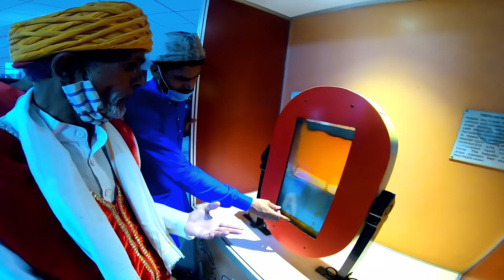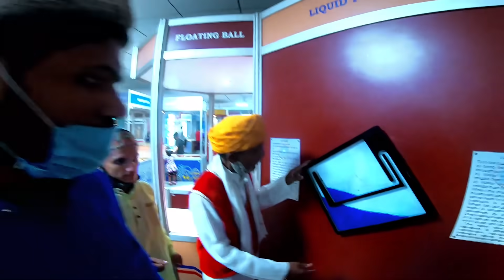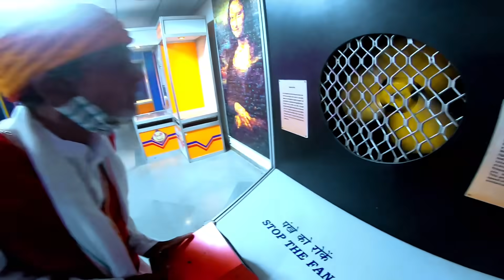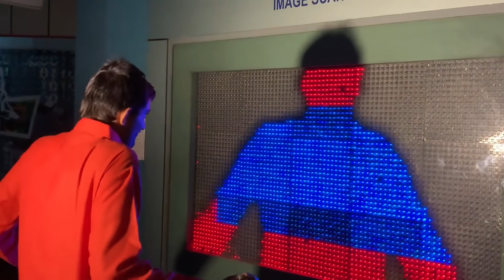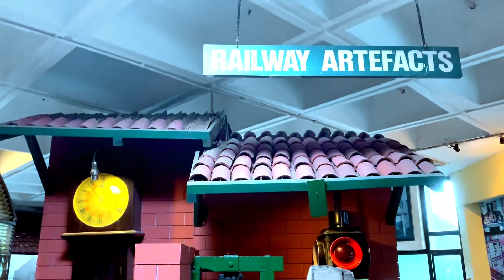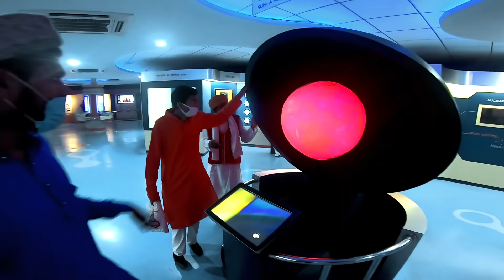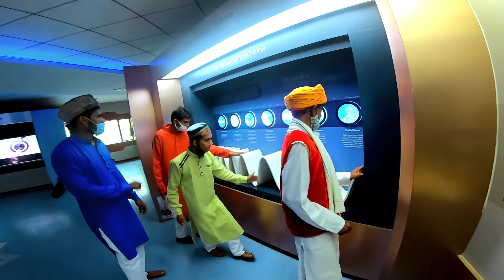Villagers Stuck In A Mirror Maze - Science Centre Part 3 ! Common Man Show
Tribal/Villagers try different International Food & Gadgets for the first time today tribal people Visit Historical Places In Capital City. They give pure reaction to the food/things they have never tried. Common Man Show